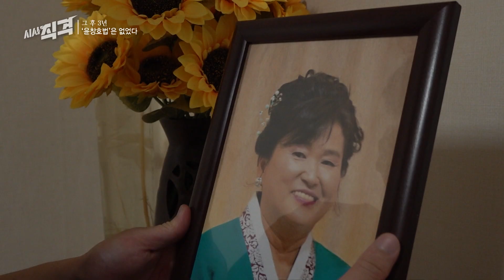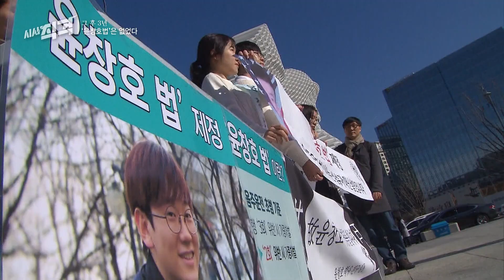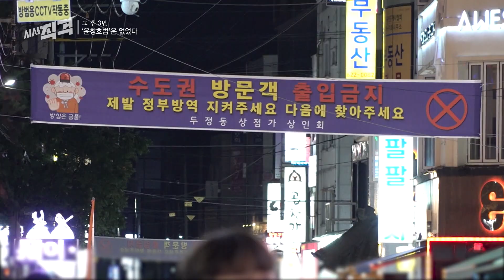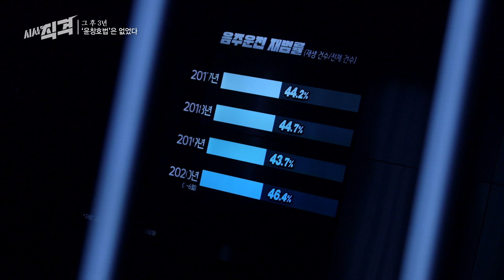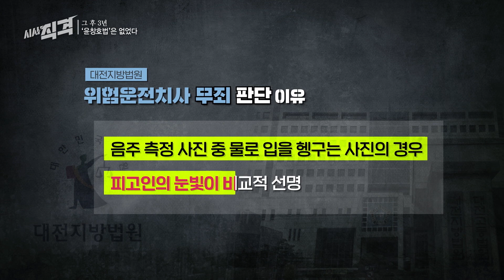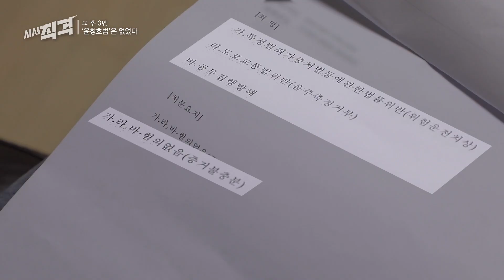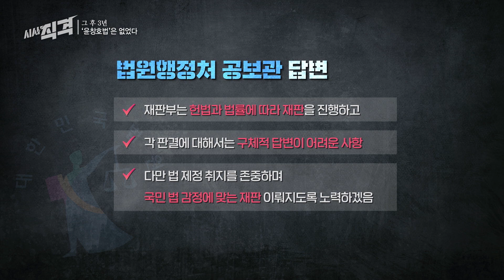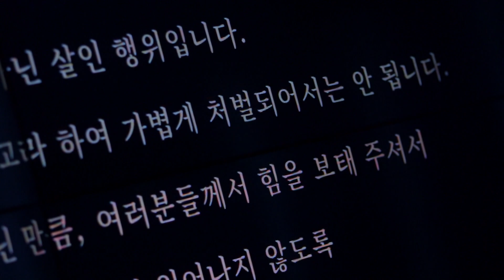[86회full] 그 후 3년, 윤창호법은 없었다 | 시사직격 음주운전 KBS 210820 방송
■ 윤창호 법 시행 3년, 음주운전 왜 줄지 않나?
2018년, 군 복무 중 휴가를 나왔다 음주운전 차량에 치어 숨진 윤창호 씨의 사고 소식이 국민적 공분을 일으켰다. 음주운전을 근절하고 강력히 처벌해야 한다는 목소리는 법 개정으로 이어졌다. 이른바 “윤창호 법”이 제정된 것이다. 하지만 윤창호 법 시행 이후에도 음주운전은 좀처럼 줄지 않고 있다. 게다가 최근 코로나19 거리 두기 강화와 휴가철까지 겹치면서 달라진 음주 문화가 포착되고 있다. 거리 두기 단계가 비교적 낮은 지역으로 원정 음주를 하러 가거나 낮술을 즐기는 등 비상식적인 행태가 이뤄지고 있는데, 문제는 이런 음주 행태가 음주운전으로 이어질 가능성이 크다는 점이다. 음주운전 근절과 강력한 처벌을 내세운 윤창호 법 시행 3년, 음주운전은 왜 줄지 않나?

■ 윤창호 법, 누구를 위한 법인가?
한 사람 죽고 한 사람이 완전히 망가졌는데
윤창호 법은 왜 만들었습니까
두 사람을 죽인 거나 마찬가지잖아요 그런데 그게 법이냐고요
- 이영재 / 음주운전 교통사고 피해자

지난해 6월, 이영재 씨 부부가 타고 있던 차량 뒷부분을 혈중알코올농도 0.143%의 만취 음주운전 차량이 들이받았다. 선량하고 평범한 삶을 살던 부부의 일상은 산산조각 났다. 남편 이영재 씨는 사고로 하반신 마비가 됐고 조수석에 타고 있던 아내는 사망했다. 이 사고에 대해 1심 재판부는 윤창호 법을 적용해 징역 7년 형을 선고했다. 하지만 이영재 씨와 아들 정식 씨는 한 가족의 삶을 송두리째 망가뜨린 음주운전에 대한 처벌이 낮다고 주장한다. 음주운전 사고에 대해 최고 무기징역까지 처할 수 있는 윤창호 법이 적용됐지만, 피해자와 가족들의 울분과 억울함을 달래주기에는 판결이 너무 약하다는 것이다. 가족들은 이토록 약한 처벌로는 음주운전을 근절할 수 없다며 “이럴 거면 윤창호 법은 왜 만들었느냐”고 울분을 토했다.

■ “정상적인 운전 곤란” 어떻게 입증할 것인가
윤창호 법을 적용하기 위해서는 음주로 정상적인 운전이
곤란한 상태라는 것이 명확하게 입증되어야만 합니다.
- 정경일 / 교통사고전문변호사

윤창호 법을 적용하기 위해서는 운전자가 “정상적인 운전이 곤란한 상태”였다는 것을 반드시 입증해야 한다. 윤창호 법을 적용하려면 음주는 전제조건일 뿐, 정상적인 운전이 불가능했다는 다소 주관적인 판단이 필요하기 때문이다. 특히 혈중알코올농도 수치가 상당히 높은 상태에도 비교적 눈빛이 또렷하거나 의식이 명료했다는 이유 등으로 윤창호 법의 적용을 피하기도 한다. 전문가들은 이처럼 모호하고 주관적인 판단 기준이 윤창호 법을 적용하는 데 큰 걸림돌이 되고 있다고 지적한다. 또한 입증의 책임이 검찰에게 있기 때문에 사고 직후부터 소멸하는 혈중알코올농도 및 주취 상태의 변화를 객관적으로 입증하기 힘든 현실적 한계에 대해 보완이 필요하다고 조언했다.

《시사직격》 제작팀은 윤창호 법 시행 3년을 맞아 법의 실효성에 대해 집중 취재해봤다.